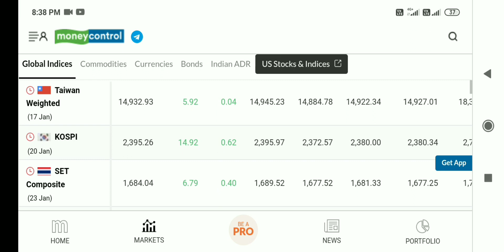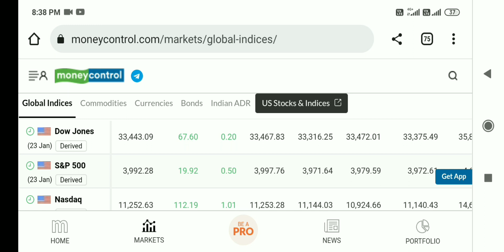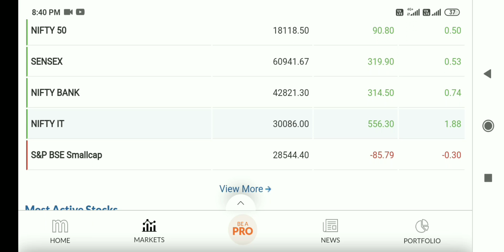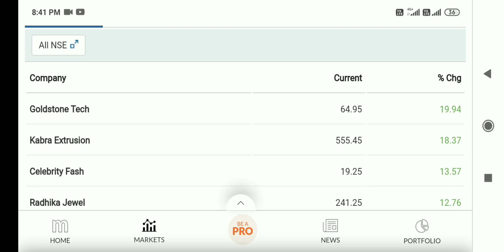24 january nifty prediction for tomorrow, banknifty prediction for tomorrow, share market tomorrow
24 january nifty prediction for tomorrow, banknifty prediction for tomorrow, share market tomorrow

nifty prediction for tomorrow, banknifty prediction for tomorrow, share market tomorrow